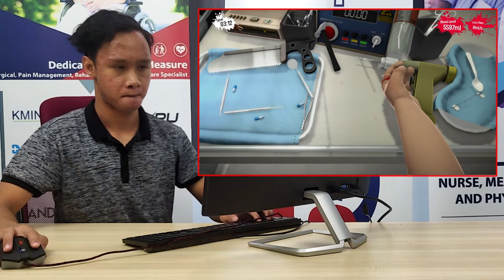Bedah Gigi secara LIVE! 🦷👨‍⚕️ | Reaksi Netizen 👩‍⚕️ | Surgeon Simulator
Reaksi Netizen merupakan sebuah program terbitan Southern Crescent Sdn Bhd dimana kami menjemput netizen memberikan reaksi terhadap isu-isu semasa berkaitan dengan bidang medikal.

EPISOD 4 : BEDAH GIGI

Producer : Izzy Hamdan
Cameraman : Ihda Nassar
Editor : Amirul Hafizi

atau

Tekan butang 'LOCENG' dan ON NOTIFICATION supaya anda mendapat notifikasi mengenai kandungan baru daripada kami :)